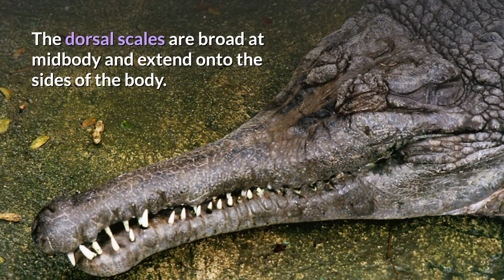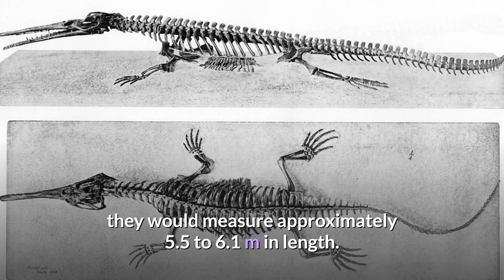False Gharial || Description, Characteristics and Facts!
The false gharial (Tomistoma schlegelii), also known as the Malayan gharial and the Sunda gharial, is a freshwater crocodilian in the family Gavialidae. It is native to Peninsular Malaysia, Borneo, Sumatra, and Java. It is listed as Vulnerable on the IUCN Red List, as the global population is estimated at around 2,500 to 10,000 mature individuals.

The specific name schlegelii honors German herpetologist Hermann Schlegel.

The false gharial is dark reddish-brown above with dark brown or black spots and cross-bands on the back and tail. Ventrals are grayish-white, with some lateral dark mottling. Juveniles are mottled with black on the sides of the jaws, body, and tail. The smooth and unornamented snout is extremely long and slender, parallel sided, with a length of 3.0 to 3.5 times the width at the base. All teeth are long and needle-like, interlocking on the insides of the jaws, and are individually socketed. The dorsal scales are broad at midbody and extend onto the sides of the body. The digits are webbed at the base. Integumentary sensory organs are present on the head and body scalation. Scales behind the head are frequently a slightly enlarged single pair. Some individuals bear a number of adjoining small keeled scales. Scalation is divided medially by soft granular skin. Three transverse rows of two enlarged nuchal scales are continuous with the dorsal scales, which consist of 22 transverse rows of six to eight scales, are broad at midbody and extend onto the sides of the body. Nuchal and dorsal rows equals a total of 22 to 23 rows. It has 18 double-crested caudal whorls and 17 single-crested caudal whorls. The flanks have one or two longitudinal rows of six to eight very enlarged scales on each side.